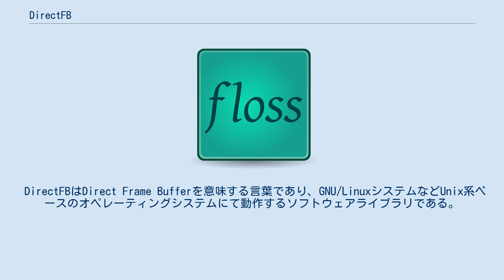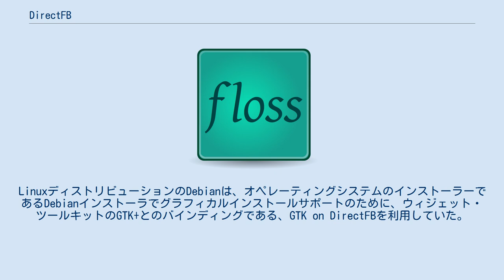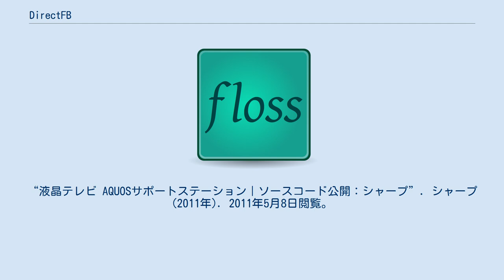DirectFB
DirectFBは、主にフレームバッファを実装した組込機器において、組み込みLinux等のカーネル環境上でグラフィックスを扱うためのライブラリである。
 DirectFBはDirect Frame Bufferを意味する言葉であり、GNU/LinuxシステムなどUnix系ベースのオペレーティングシステムにて動作するソフトウェアライブラリである。
主に、組み込みLinuxでの利用を前提に開発されている。
これは、少ないメモリ使用量で、グラフィックアクセラレーションを実現し、入力デバイスの管理や抽象化レイヤーの作成、ウィンドウシステムの統合などのサポートを、一切カーネルに変更を加えることなく、フレームバッファの上層に透過的なウィンドウと多層の描画レイヤーを提供することで実現している。
GPUが実装していない機能はCPUでレンダリングできる。
DirectFBはGNU Lesser General Public License(LGPL)にて配布されるフリーソフトウェアである。
 このライブラリは、開発者がUnix系オペレーティングシステムにおいて、完全なX Window System (X11) サーバの代替として利用可能になるよう設計されている。
DirectFBを利用すると、直接APIを使用しアプリケーションとビデオハードウェアが会話できるようになる。
その結果、描画操作を高速かつ簡易に実現できるようになる。
 このライブラリは、しばしば、組み込みシステムの開発者が完全なX Window Systemサーバの実装によるオーバーヘッドを巧みに回避し、組み込みシステム上にビデオゲームを実装する際にも利用される。
2006年に発表された、DirectFBがCE Linux Forumのオーディオ/ビデオ グラフィック仕様v2.0のソフトウェアスタックにも含まれている。
 DirectFBはXDirectFBという、DirectFBが生成するウィンドウをX11の最上層のウィンドウ (ルートウィンドウ) に描画するルートレス (rootless) Xサーバの実装にも利用されている。
XDirectFBはDirectFB上のX11アプリケーションを書き換えることなく容易に動作させるため、X11とDirectFBの間に立って両者のインタフェースを取り持つ。
 DirectFBGLはOpenGLのハードウェアアクセラレーションをサポートするため、Mesa 3Dライブラリのダイレクト・レンダリング・インフラストラクチャ (Direct Rendering Infrastructure; DRI) を利用する、DirectFB/XDirectFBのためのOpenGL拡張である。
 DirectFBは組み込みに限らず、メモリリソースの限られた環境でグラフィカルなインタフェースを提供する場合に使用されることがある。
例えばハードディスクへのオペレーティングシステムのインストール時においては、ディスク上にファイルシステムが作成されるまでは多くのデータがメモリのみに溜め込まれているケースがある。
この様な時にGUIを提供する場合は少しでもメモリを節約するため、X Window Systemの代わりにDirectFBをインストーラに組み込む場合がある。
LinuxディストリビューションのDebianは、オペレーティングシステムのインストーラーであるDebianインストーラでグラフィカルインストールサポートのために、ウィジェット・ツールキットのGTK+とのバインディングである、GTK on DirectFBを利用していた。
 DirectFBを利用する製品の一例は、LinuxTV、販売されなかったがPalm Foleoモバイルコンパニオン、webOSオペレーティングシステム、そして、jointSPACEプロジェクトの成果物をベースとするPhilipsTVである。
 日本ではシャープのAQUOSやソニーのBRAVIAなどデジタルテレビの実装にも用いられている。
 ^ LGPLの条件下によって利用されたソースコードの翻案が公開されており、幾つかの機種でDirectFBが使用されている。
“液晶テレビ AQUOSサポートステーション｜ソースコード公開：シャープ”. シャープ (2011年). 2011年5月8日閲覧。
“Sony Global - Source Code Distribution Service”. ソニー ...